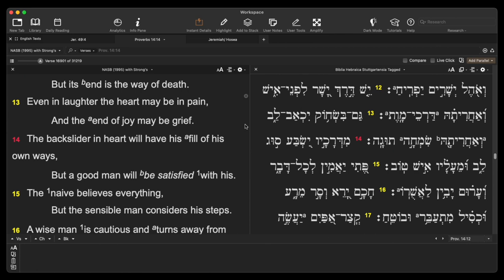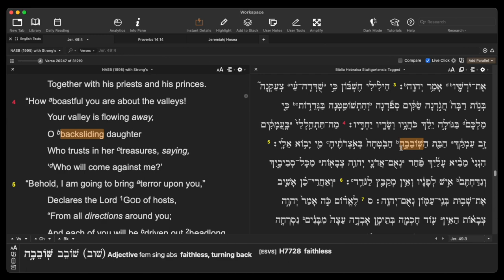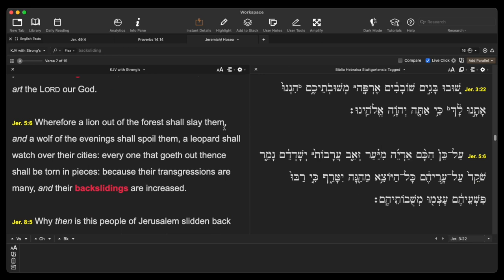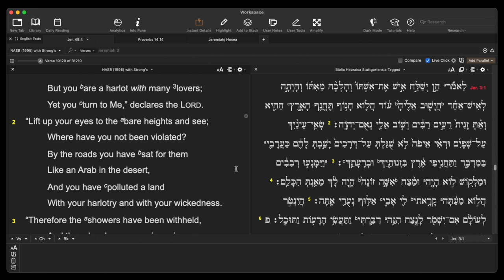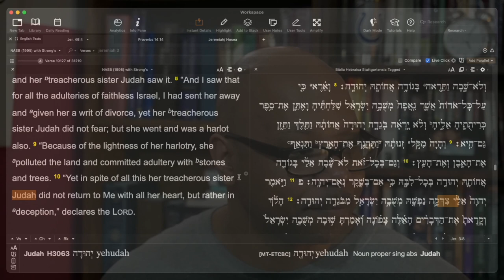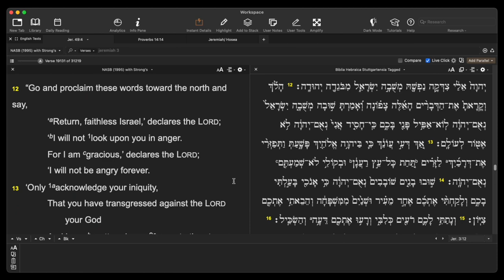What is a Backslider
Can Christians Backslide?